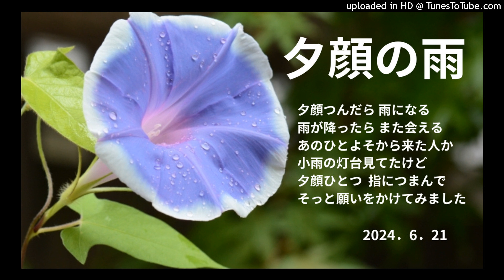夕顔の雨 ヒロ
「夕顔の雨」
1981年リリース。歌   森昌子

よそから来た人に淡い恋をした少女。
夕顔を指につまんで願いをかけるせつない気持ちが伝わって来ます。